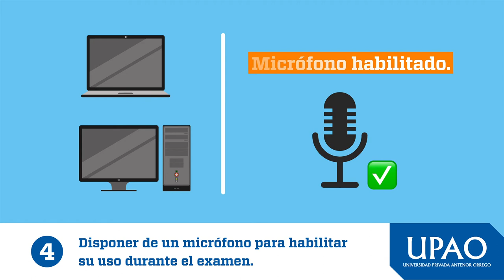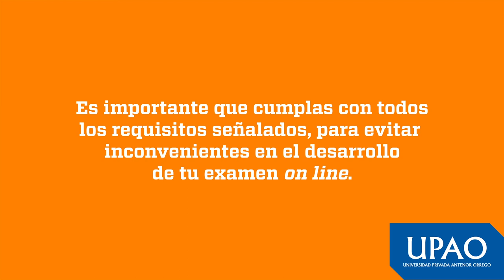Requisitos para rendir el examen de admisión on line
Ten en cuenta todos los requisitos que necesitas para poder rendir de manera satisfactoria el examen de admisión online.